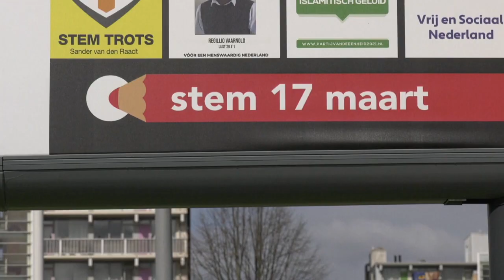Paesi Bassi: proteste contro il governo alla vigilia del voto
All'Aia 2000 manifestanti hanno gridato la propria rabbia contro l'esecutivo e le misure restrittive anti Covid. Mercoledì si va alle urne per le legislative